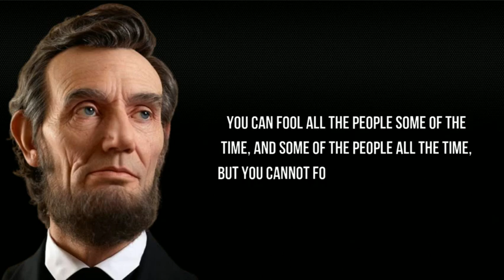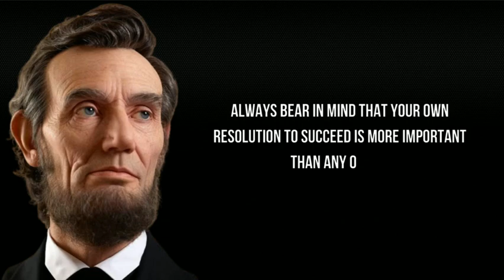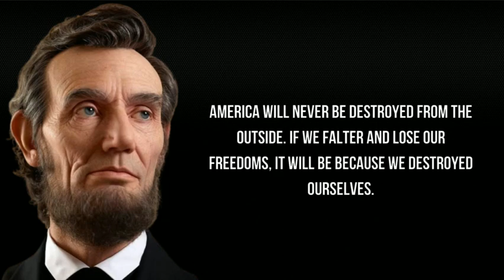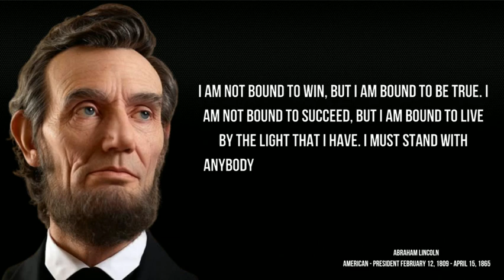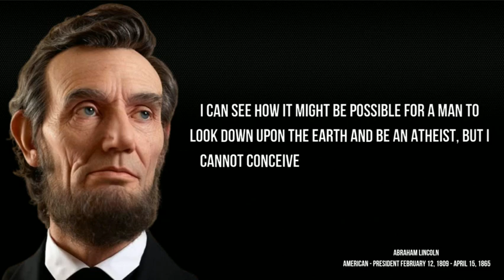Abraham Lincoln quotes: Abraham Lincoln worthless quotes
Abraham Lincoln – Quotes that are Really Worth Listening To Abraham Lincoln was an American lawyer and statesman who served as the 16th president of the United States from 1861 until his assassination in 1865. Abraham Lincoln led the nation through the American Civil War and succeeded in preserving the Union, abolishing slavery, bolstering the federal government, and modernizing the U.S. economy.

abraham lincoln,
top abraham lincoln quotes,
inspirational quotes,
motivational quotes
abraham lincoln quotes on education,
lincoln quotes,
quotes by abraham lincoln
life quotes,
abraham lincoln quotes on leadership,
powerful quotes